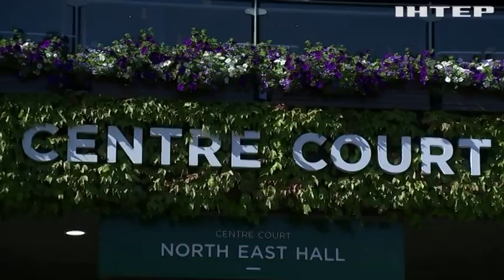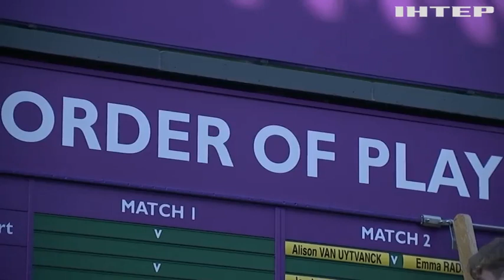У Лондоні стартує тенісний чемпіонат Вімблдон: чому росіян та білорусів допустили до змагань